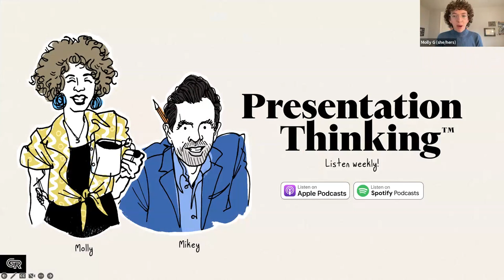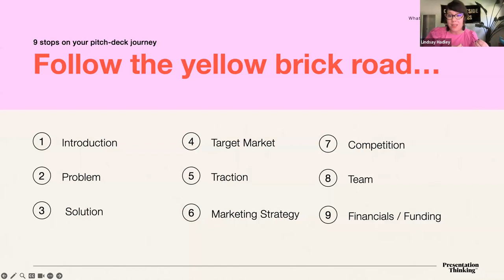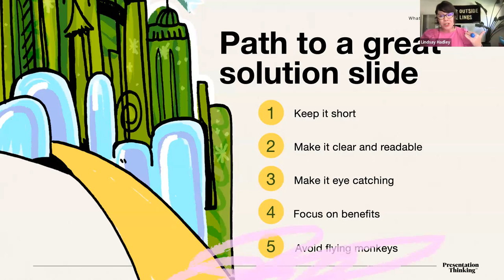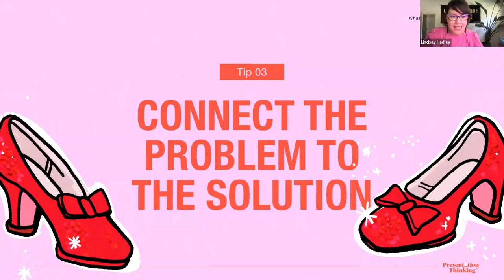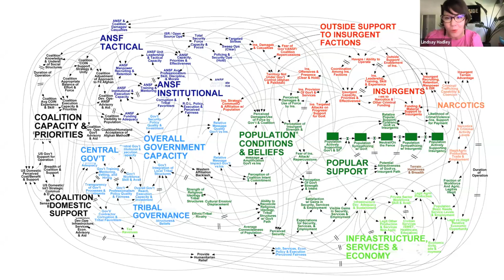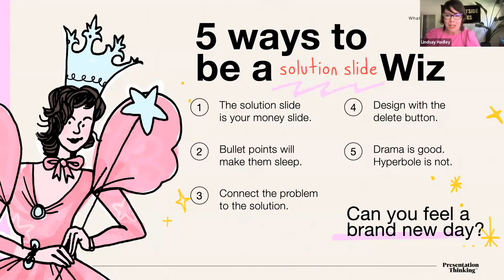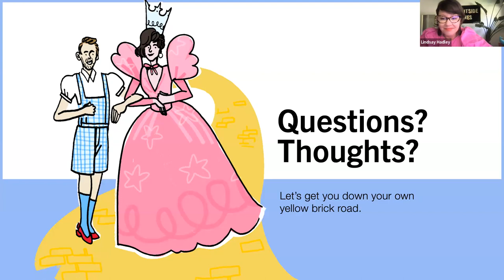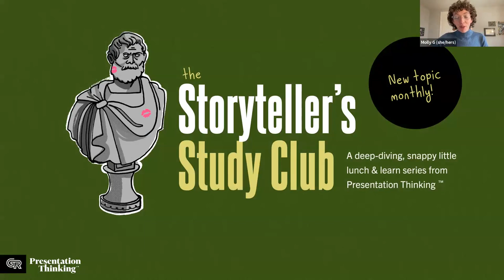What's YOUR Solution? (Slide) - Lunch n Learn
Following up last month’s Lunch N Learn on Problem Slides, we bring you a niche deep-dive into Solution Slides!

Because you ultimately need your deck to arrive at a solution—and ideally it’s your product or service. 😎

But how can we do that REALLY effectively?
How to position yourself as the solution after presenting the Big Scary Problem just seconds earlier?
And how do you make your solution SO sticky that people will both remember what you said AND take action afterwards?

All this and more within a Wizard of Oz metaphor is presented by GhostRanch Creative Director, Lindsay Hadley, in July’s Lunch n Learn.

Originally recorded: July 19th, 2023